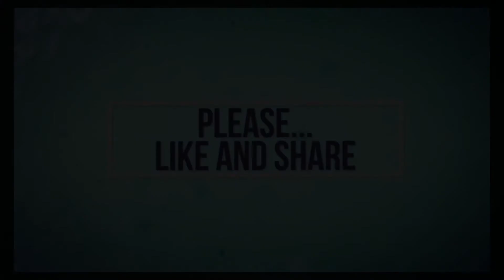Apple cider vinegar: What the experts say